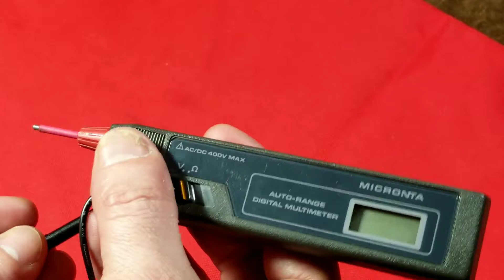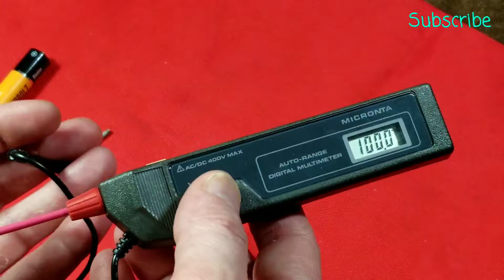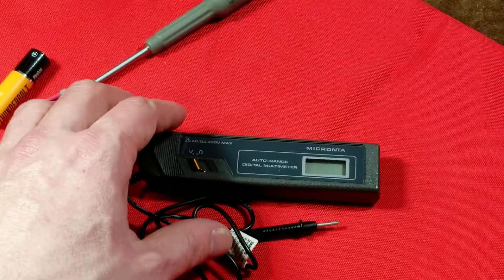Radio Shack Micronta Digital Pen Multimeter Review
Here's a quick review and demonstration as well as taking a look at what's inside this vintage but very useful digital Auto ranging pen type multimeter 22-165 . .